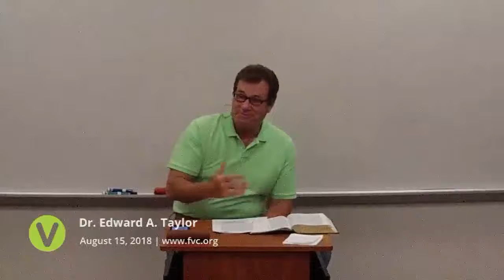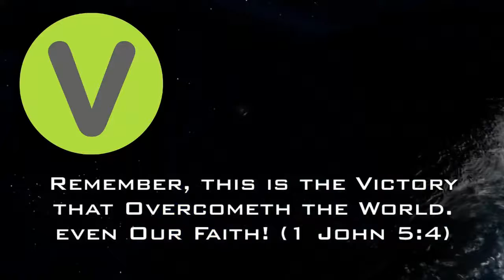FVC Wednesday Evening Service - 2018-Aug-15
Dr. Ed ministers during FVC's "Hour of Power!"